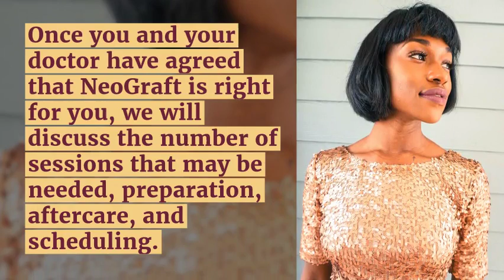How to Reverse Hair Loss - Hair Loss Reversal Tips - Healthy Minutes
Hair loss is a widespread problem affecting many men and women in Franklin, TN and beyond. It can happen at any age, though it is more common in older adults. Medication and topical treatments may be beneficial for certain patients in the initial stages of hair loss. However, a hair transplant surgery is often the best solution, or the only viable option. Fortunately, advanced technology such as NeoGraft has made the procedure less invasive and more effective than ever.